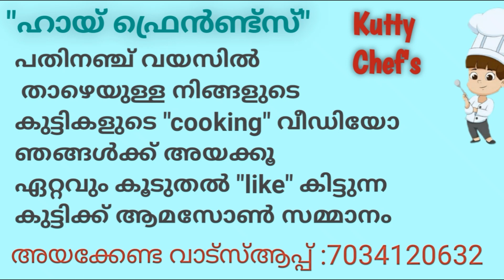അണ്ടിപുട്ട് /MOHAMMAD RIYAN/KERALA COOKING COMPETITION /KUTTY CHEF'S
keralafood bilyasvlog andiputtu kuttychefs keralacookingനിങ്ങൾക്കും അയക്കാം വീഡിയോ വിജയിക്ക് 💐amazon gift 1. പ്രായപരിധി: 15 വയസ്സ് അല്ലെങ്കിൽ അതിൽ കുറവ്. 2.കുട്ടികൾ പാചകം ചെയ്യുന്ന വീഡിയോയും പാചകം ചെയ്യ്ത ഭക്ഷണം കയ്യിൽ പിടിച്ച ഒരുഫോട്ടോയും 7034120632 എന്ന നമ്പറിലേക് വാട്സ്ആപ്പ് ചെയ്യുക. (NBരക്ഷിതാക്കളുടെ മേൽനോട്ടത്തിൽ മാത്രം കുക്ക് ചെയ്യുക )3.ഏത് റെസിപ്പിയും ചെയ്യാം, കുക്ക് ചെയ്യ്ത് /കുക്ക് ചെയ്യാതെ കഴിക്കുന്ന റെസിപ്പീസ് ചെയ്യാം. 4. വീഡിയോ 5മിനിറ്റിൽ കുറയാൻ പാടുള്ളതല്ല (നിങ്ങൾ അയക്കുന്ന വീഡിയോ ഞങ്ങളുടെ യൂട്യൂബ് ചാനലിൽ അപ്‌ലോഡ് ചെയ്യുന്നതായിരിക്കും. 5.വീഡിയോ എടുക്കുമ്പോൾ ഫോൺ ലാൻഡ്‌സ്‌കേപ് മോഡിൽ പിടിക്കുക. 6.വീഡിയോ 01/09/2020 മുതൽ 25/09/2020 വരെയാണ് വീഡിയോ അയക്കാനുള്ള സമയ പരിധി. 7.വീഡിയോയുടെ അവസാനം ഭക്ഷണം ടേസ്റ്റ് ചെയ്യുമ്പോൾ കൂടെ മുതിർന്ന ഒരാൾ ഉണ്ടായിരിക്കണം. 8.വീഡിയോ 05/10/2020 ന് ഉള്ളിൽ കൂടുതൽ ലൈക്ക് നേടിയ കുട്ടിയെ ആണ് വിജയിയായി തിരഞ്ഞെടുക്കുക. 9.വിജയിക്ക് ആമസോൺ ഗിഫ്റ്റ് ഓൺലൈൻ വഴി അയച്ചുതരുന്നതാണ്.